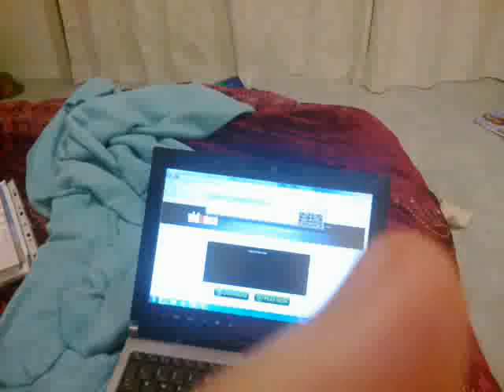Stretching Kitty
Wake up Loui :)